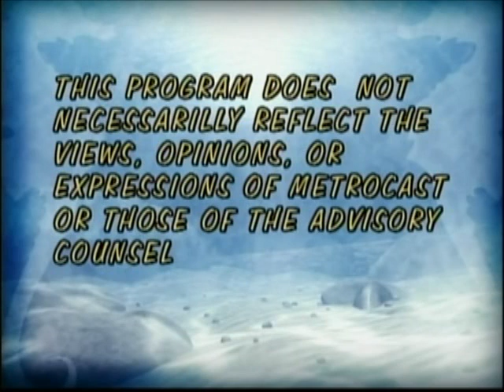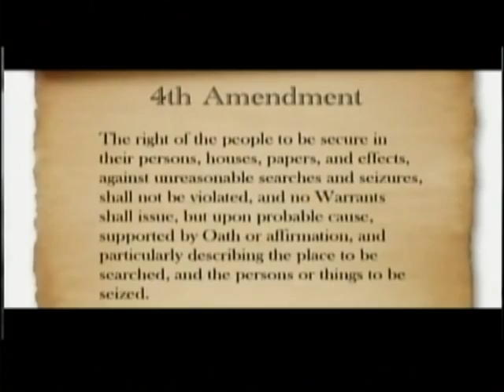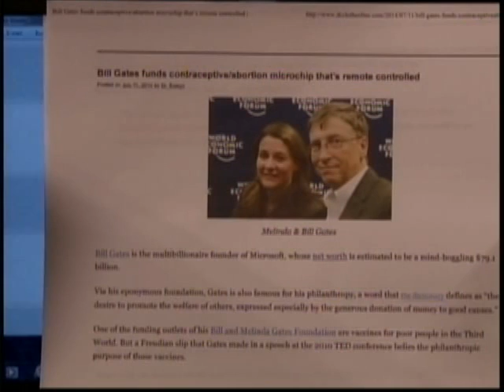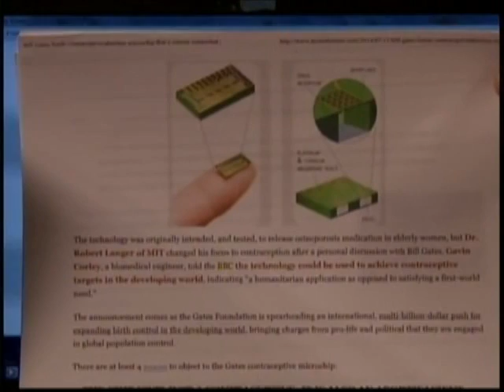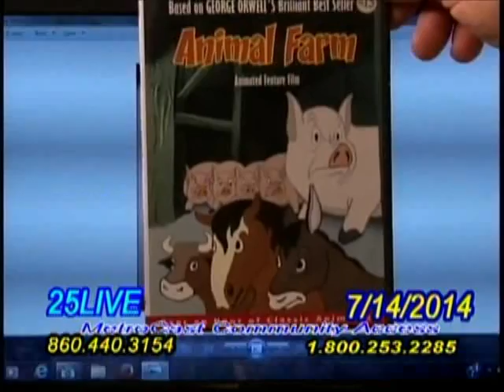Wheel Of Freedom Show 7/14/14 "Soros the Zombie"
We named our progressive weekly zombie guest,  George Soros...
He was holding a sign saying "No More Borders, Language, & Culture" going against what Michael Savage says... wheeloffreedomshow.com